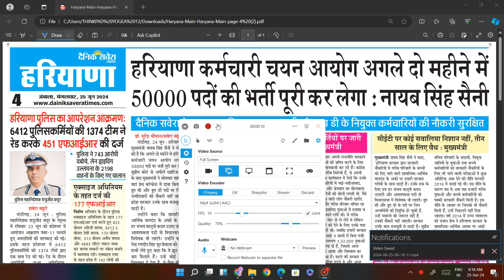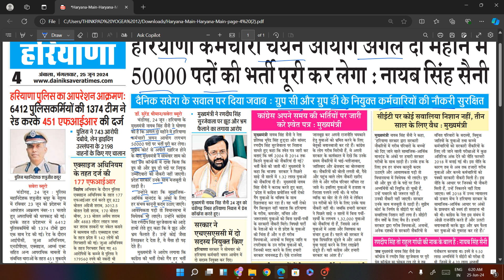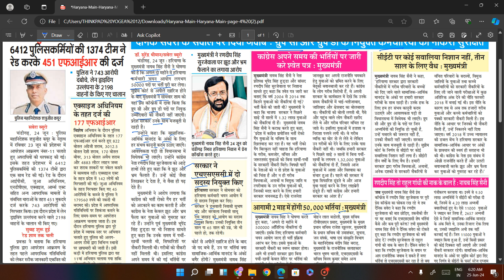Hssc job updates/ अगले 2 महीने में 50000 भर्ती पूरी करने का वादा/hssc breaking news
hssc updates news,
hssc cet big breaking updates,
hssc group d bharti,
hssc news update,
hssc cet breaking updates,
hssc group d new vacancy,
hssc group c exam,
hssc police vacancy,
hssc english channel,
hssc english grammar,
hssc cet update today,hssc cet group 57 update,hssc cet group 56 update,cet new update,cet update today